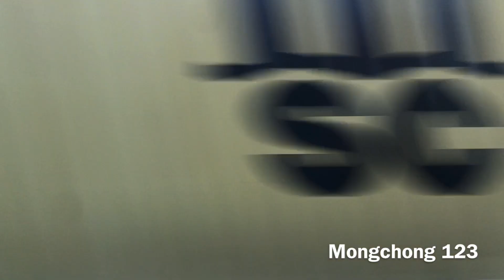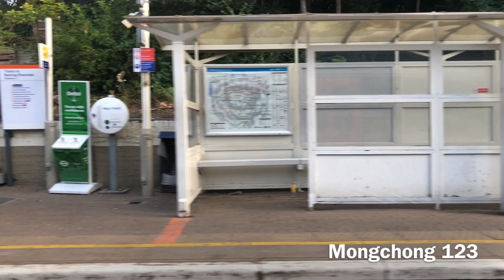FULL JOURNEY LONDON OVERGROUND (GOBLIN LINE) | BARKING RIVERSIDE - GOSPEL OAK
18/07/2022 NEW STATION: BARKING RIVERSIDE